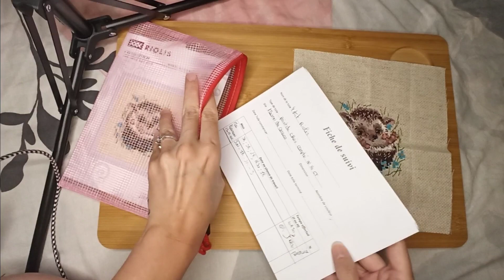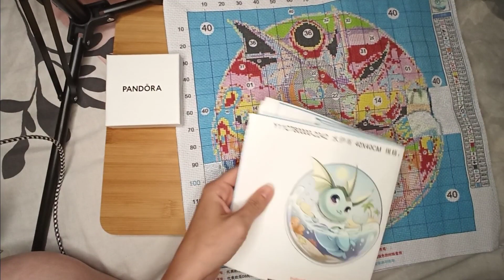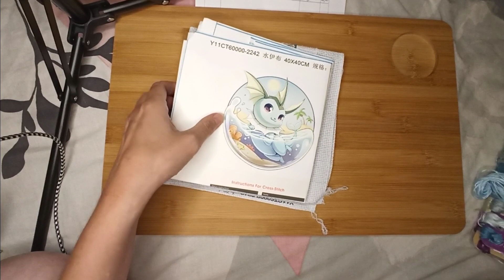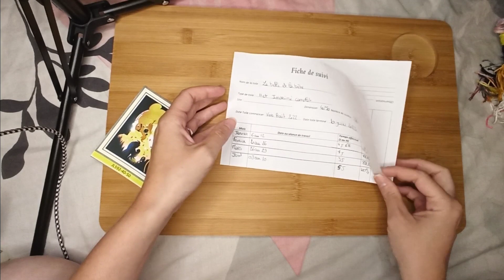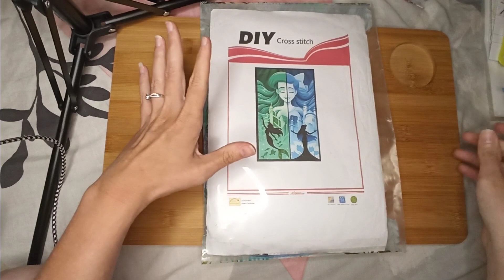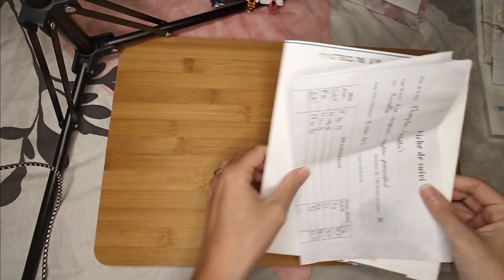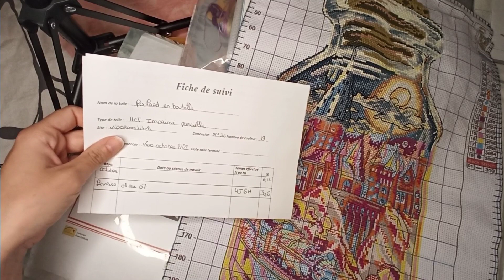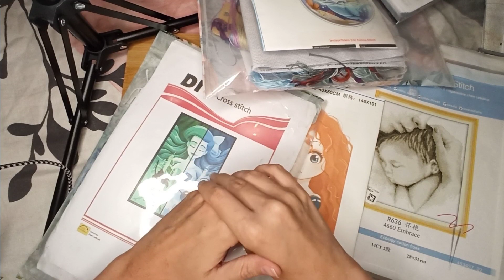Flosstube 7~ Mes avancées du mois de juin et mes objectif pour le mois de juillet 🥰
Tu peux également me laisser un commentaire que je me ferais un plaisir d'y répondre 😉

Toile température

Toile arbre de vie celtique

Toile rose compté

Projets terminé👌💯

Projet commencé